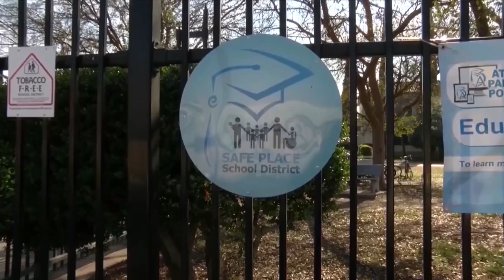KSEE 24 News Fresno Unified gearing up to have in-person instruction for the next school year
Fresno Unified gearing up to have in-person instruction for the next school year